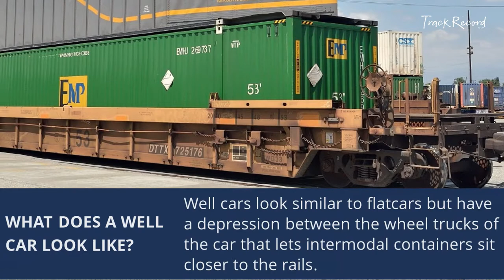What Is a Well Car Rail Car?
Learn fun facts about well cars and get answers to these well car rail car FAQs:

-- What do well cars look like?
-- What are well car rail cars used for?
-- How are well cars loaded and unloaded?

Read the full article to get more fun facts, learn about the different kinds of well cars and more.